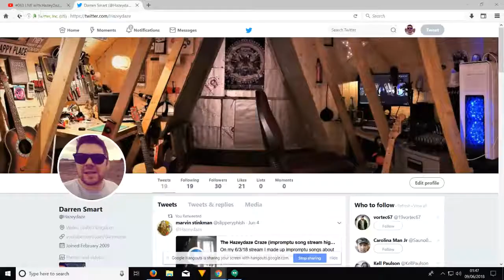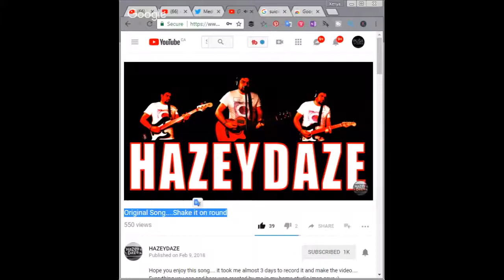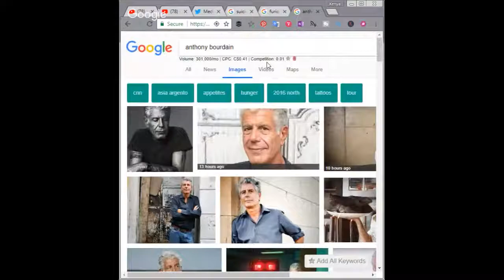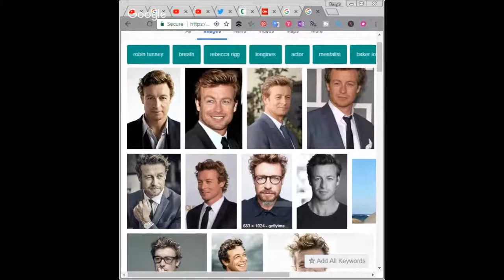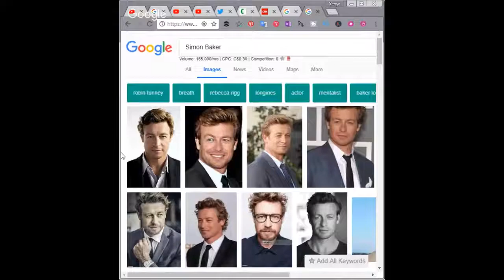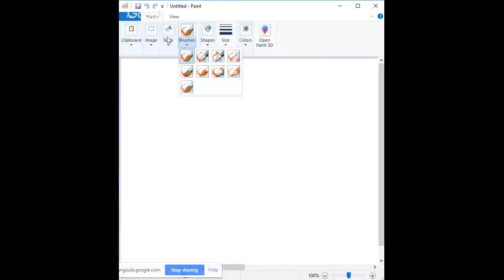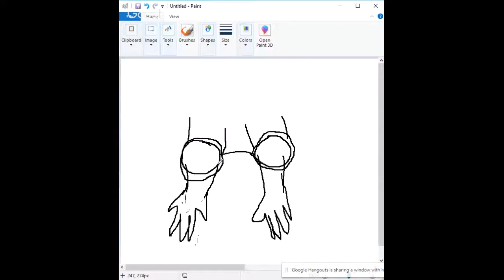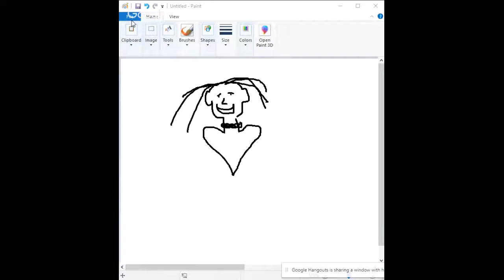Hazeydaze | Tube Life S01 * E45 on Puša Studios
A guy from Wales deep into music. He rides bikes, he plays guitar, he writes songs that take your soul into a different dimension and he makes the most unique cigar box guitars for you live.